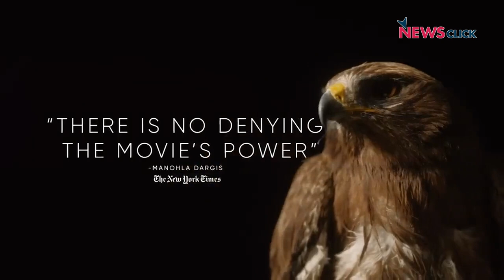‘All That Breathes’: The Journey of Delhi’s ‘Kite Brothers’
Nominated for the 95th Academy Awards, the documentary film ‘All That Breathes’ is an inspiring story of two Delhi brothers’ crusade to rescue the Black Kite (चील). The film didn’t win the Oscars but is among the most awarded documentaries of the year, at Sundance, Cannes etc. NewsClick spoke with the film’s director Shaunak Sen about the making of the documentary, not winning the Oscars, and future projects.